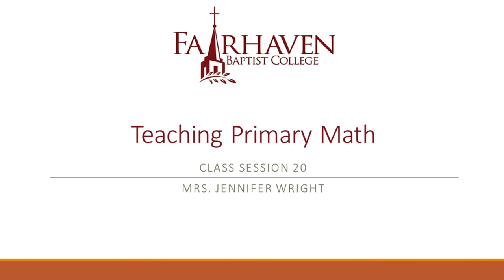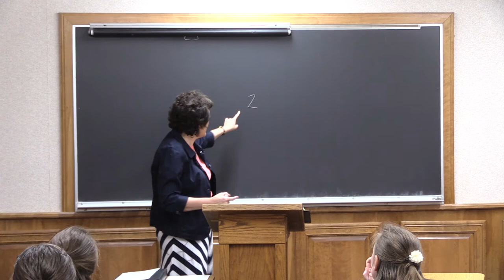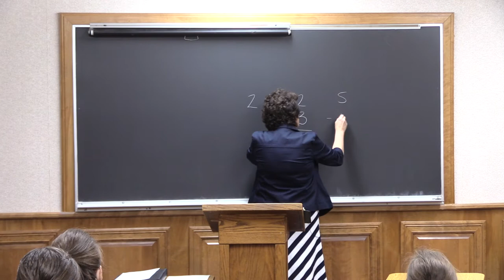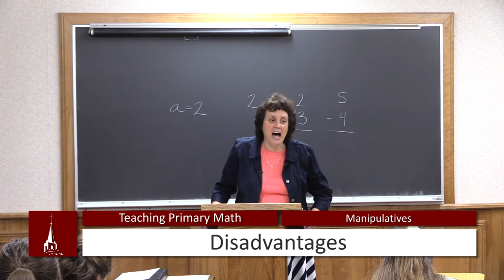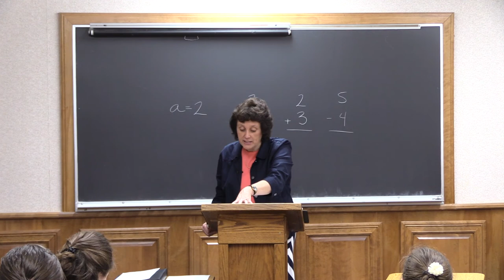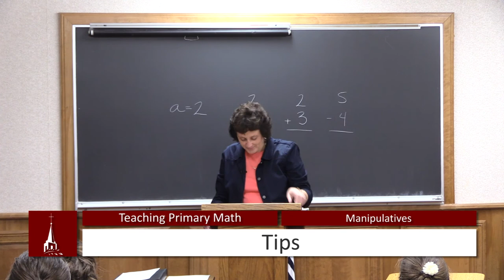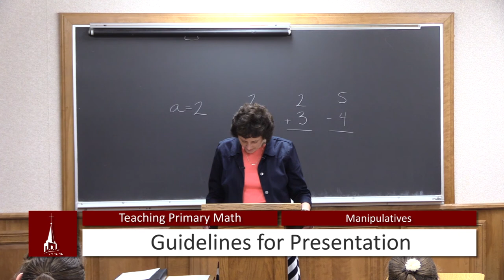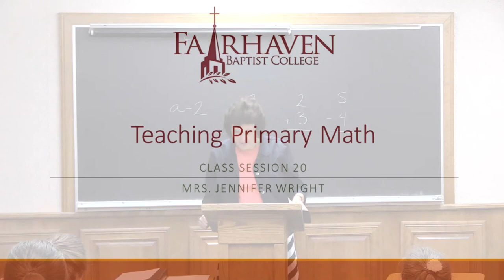(20) Teaching Primary Math - Teaching Measurements | Fairhaven Baptist College